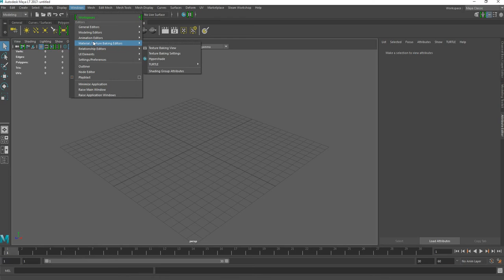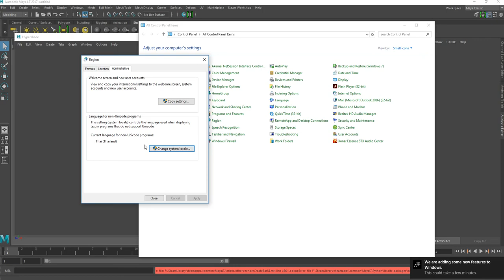Maya LT 2017 : unknown encoding: 874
สวัสดีครับชาว MESISE วันนี้ได้มีโอกาสมาทำคลิปแรกของโปรแกรม Maya LT 2017 ซึ่งถือว่าล่าสุดของโปรแกรมและครับ แต่เป็นเว่อชั่น LT นะครับ และปัญหาที่เกิดขึ้นคือ

MayaLT\Python\lib\site-packages\maya\app\general\tlfavorites.py line 27: unknown encoding: 874

ปัญาหานี้ก็จะเกิดขึ้นกับมือใหม่ชาว MAYA เป็นแน่แท้ครับ แค่เปลี่ยนภาษาของเครื่องก็หายแล้วละครับ